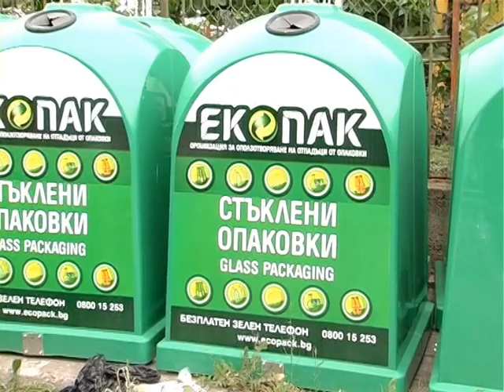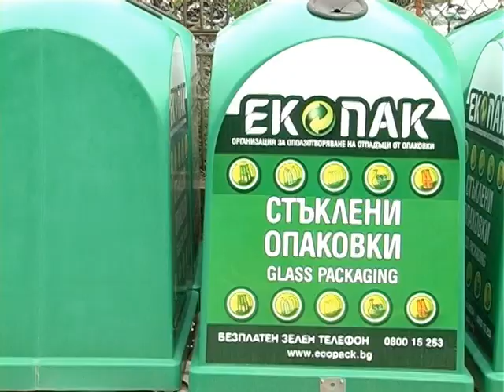Стара Загора разделно събиране отпадъци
Стара Загора - разделно събиране на битови отпадъци в Стара Загора - рециклиране